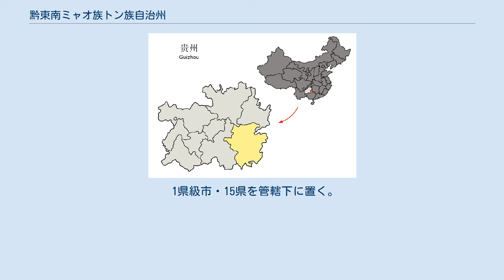黔東南ミャオ族トン族自治州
黔東南ミャオ族トン族自治州（けんとうなん-ミャオぞく-トンぞく-じちしゅう）は中華人民共和国貴州省東南部に位置する少数民族自治州。
 貴州省東南の山間部に位置し、東は湖南省懐化市、南は広西チワン族自治区柳州市及び河池市、西は貴州省黔南プイ族ミャオ族自治州、北は同省遵義市及び銅仁市に接する。
東西220キロメートル、南北240キロメートル。
 古代からミャオ族など少数民族が強盛で、中国はその首領に官職を与えて間接支配するだけであった。
しかし明の永楽帝は1413年思州等宣慰司を廃し、直接統治に切り替え、少数民族の同化政策を行った。
清もこの政策を踏襲したため、明清時代にはしばしばミャオ族などの反乱が起こった。
中華人民共和国成立後1956年になって自治州人民政府が成立、凱里県に首府が置かれた。
1983年凱里県は市に昇格している。
 1県級市・15県を管轄下に置く。
 鎮遠専区 黔東南ミャオ族トン族自治州 2002年末の総人口 4,312,900 人。
都市人口は 798,800 人、農村人口は 3,514,100 人。
民族的には漢族が 936,310 人 (19.39%)、少数民族が 3,476,800 人 (80.61%)で、うちミャオ族 1,784,300 人、トン族 1,359,000 人となっている。